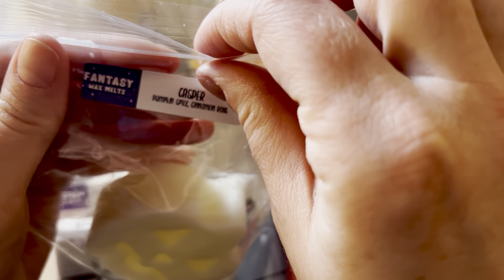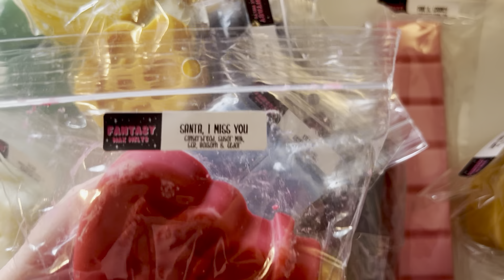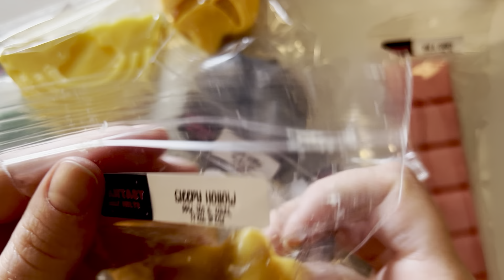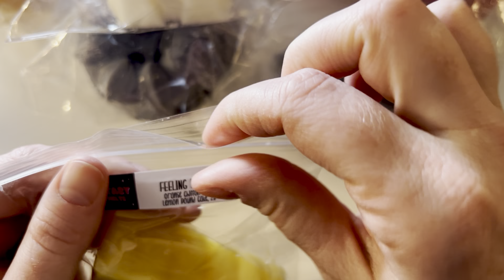Fantasy Wax Haul